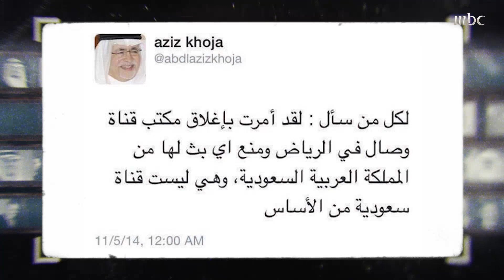كيف تلقى خوجة قرار إعفائه من وزارة الثقافة والإعلام عقب إغلاق قناة "وصال"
كيف تلقى خوجة قرار إعفائه من وزارة الإعلام عقب إغلاق قناة "وصال"

برنامج السطر الأوسط هو برنامج حواري يستضيف شخصيات لعبت أدواراً غيرّت مساراتٍ وجوانبَ في السياسة والتاريخ والثقافة، ويكشف أسراراً بقيت طويلاً طي الكتمان يحاورهم مالك الروقي كل سبت 8 م